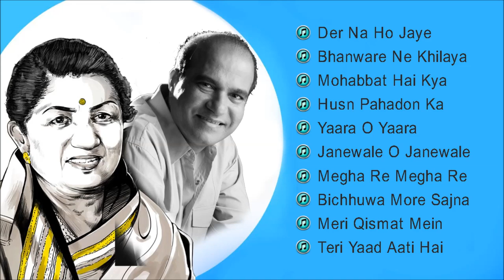Lata Mangeshkar & Suresh Wadkar Duets 70's 80's 90's Bollywood Hit Songs | Evergreen Hindi Old Songs